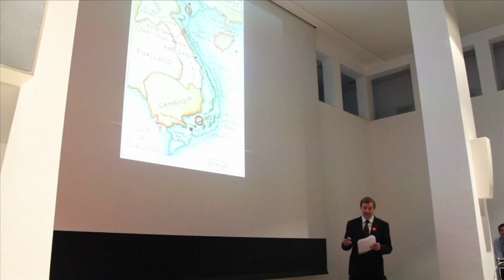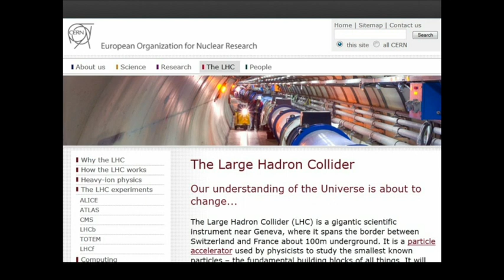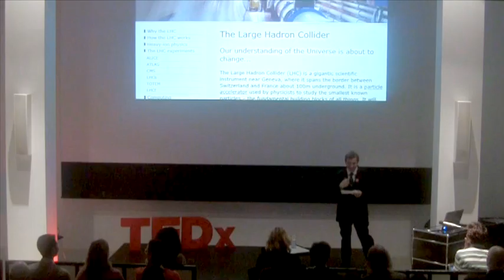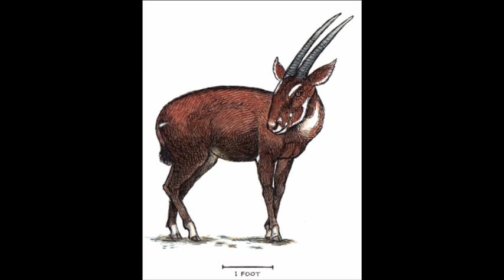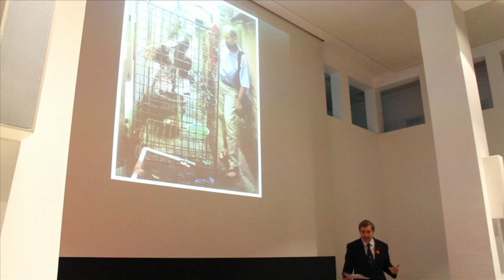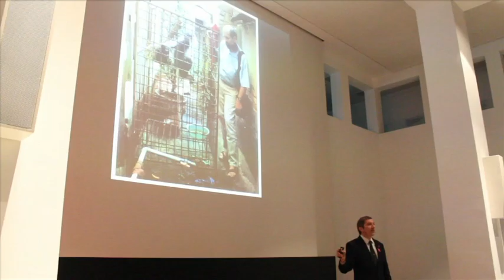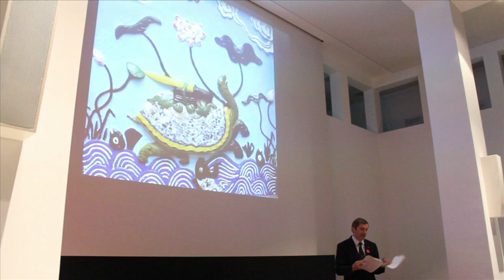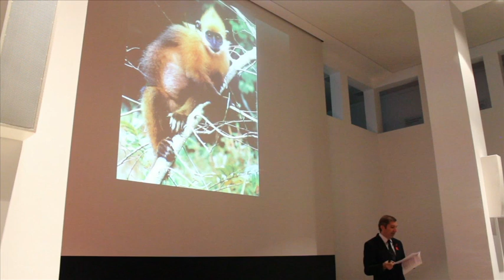Goldrush in the Jungle: Dan Drollette at TEDxFulbright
Dan Drollette is a Freelance Science Journalist who generally focuses on stories about science, technology and the environment. He is currently completing a book on endangered species Gold Rush in the Jungle: The Race to Find—and Possibly Save—the Rarest Animals of Vietnam's "Lost World" , writing stories for the new 'Future' section of the BBC International website, as well as keeping busy freelancing and editing.

His previous experience includes being an editor of the International Science Grid, This Week at CERN, writing a wide range of diverse articles (from shark research to electric boats) for publications like the MIT Technology Review, Discovery Channel Online and the New Scientist.

Dan spent his Fulbright Postgraduate Fellowship at the Australian National University.